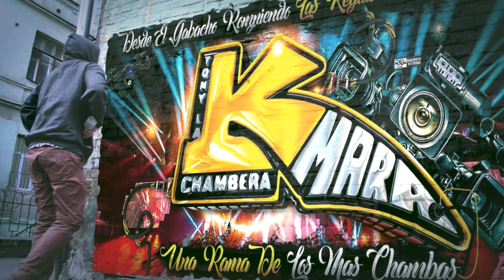🔴ASI BAILO LA HERMOSA 😍YETZI😍 EL CARNAVAL DE GUARANDA 2023 SONIDO EXTASIS CLUB PATRON BRONX NYC🔥😱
MUCHAS GRASIAS